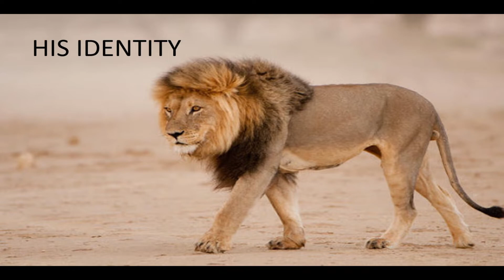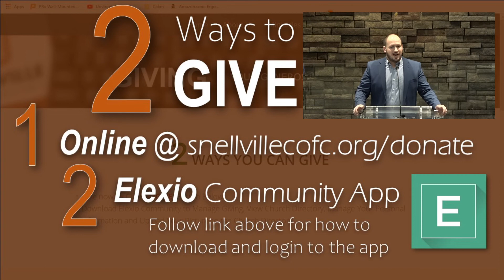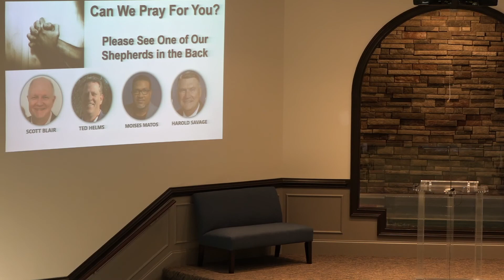Your Enemy-The Devil-1/3/2021